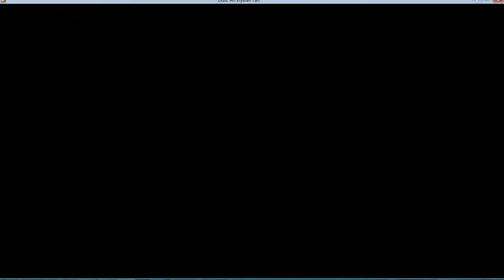Ep.5 Back Track like a Boss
An old school style 2D platformer with more oomph than most triple A titles. Join Yrureadnmyname as he tries to save the world of "Dust: An Elysian Tale"